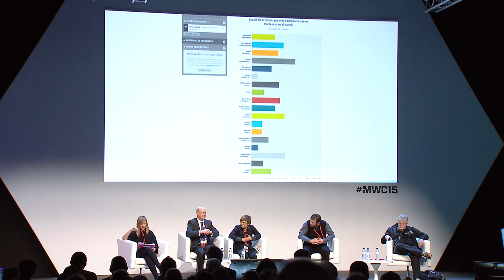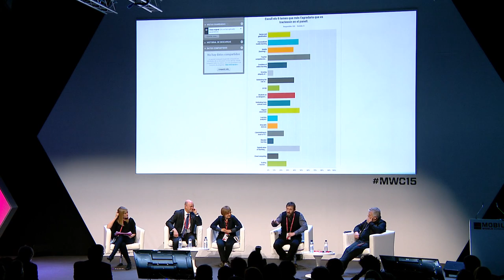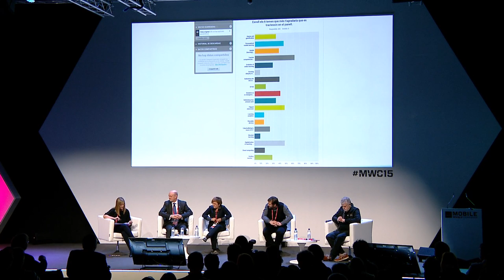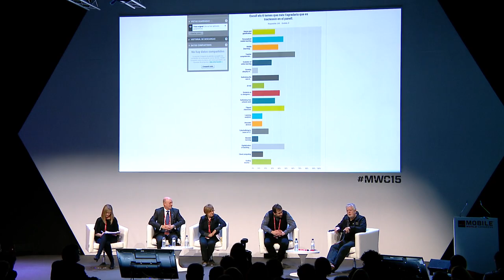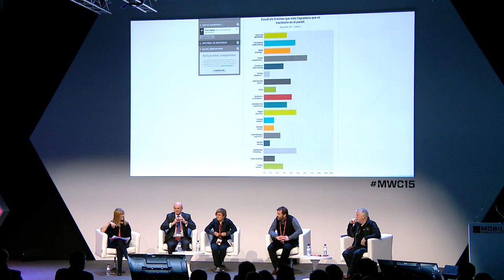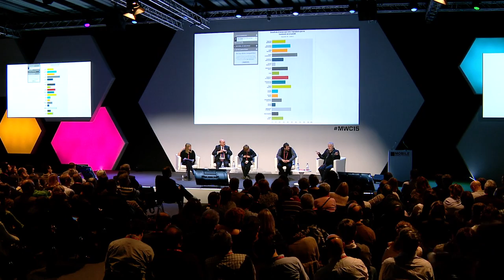Changing Education Together 2015, part 5: Panel “The impact of digital technology in education”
Experts Panel: “The impact of digital technology in education”
Moderator: Tiina Mäkelä, Researcher at University of Jyväskylä
Panelists:
- Adrian Godfrey, Director of mLearning & mHealth Ecosystems at GSMA
- Stephen Heppell, Chair in New Media Environments at Bournemouth University
- Carles Suero, Headmaster at Escola Garbí Pere Vergés
- Mercè Gisbert, Professor at U.Rovira i Virgili